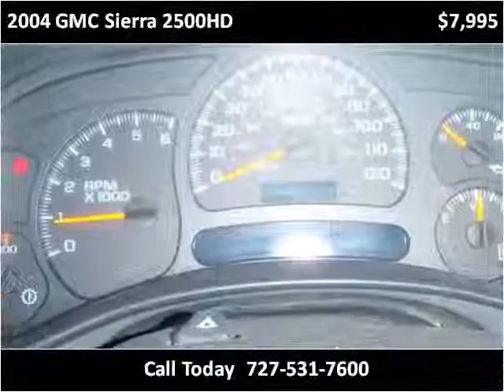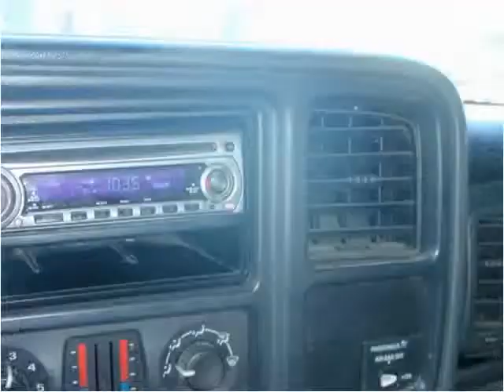2004 GMC Sierra 2500HD Used Cars Clearwater FL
This 2004 GMC Sierra 2500HD is available from Ameri-Truck Sales LLC.